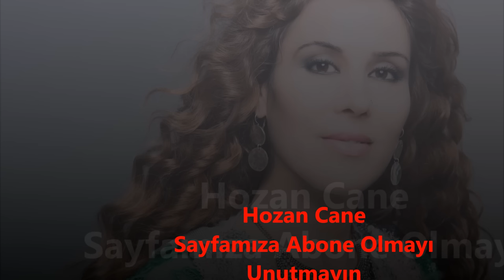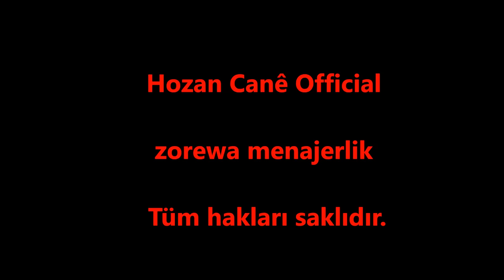Hozan Canê Delal